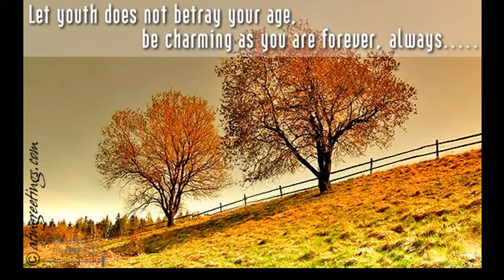Happy Birthday | Uncle | Ecard | Greetings Card | Wishes | Video | 13 05